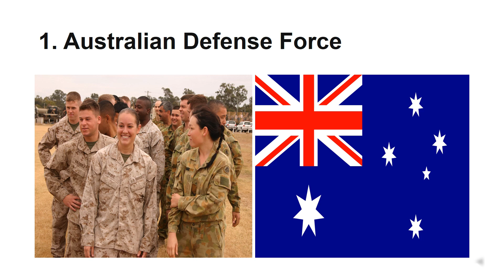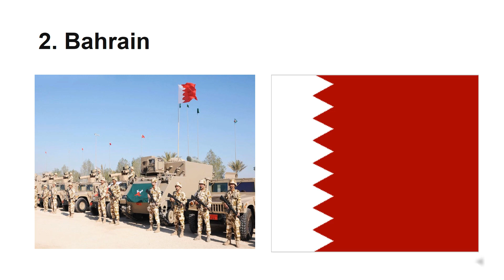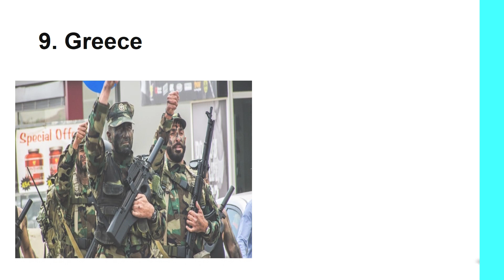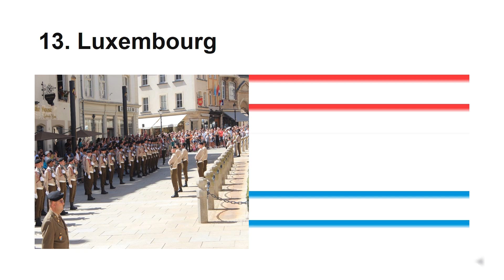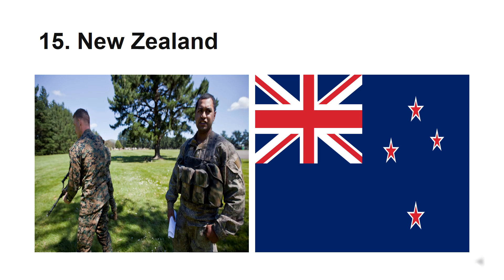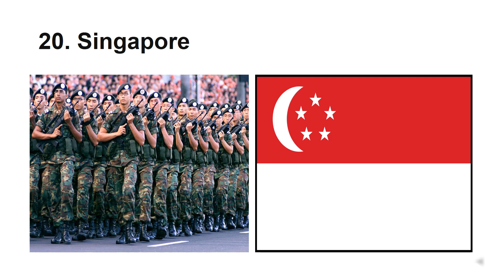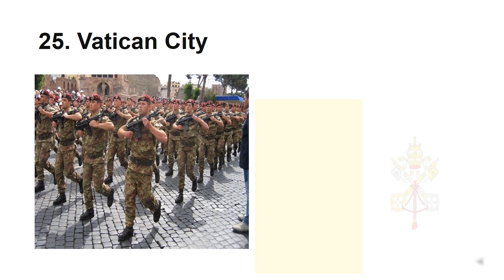Which country military recruiting foreigners and how to join?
These 25 countries' military recruiting foreign nationals into their armed forces mostly into the ground forces. The candidate who wants to join a particular country's armed forces should apply by attending the army recruiting office.